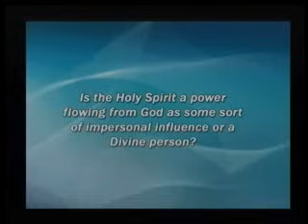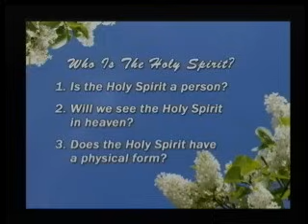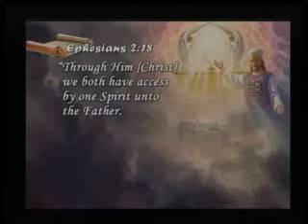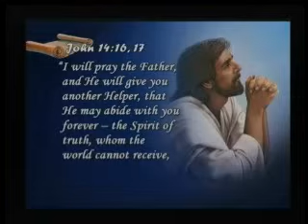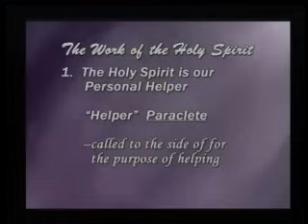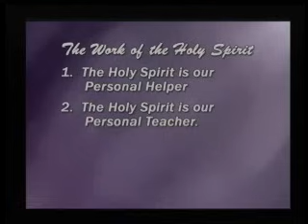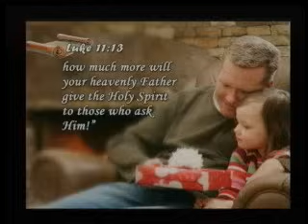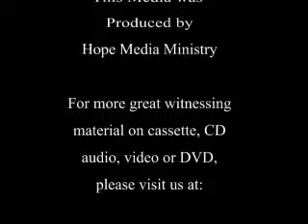How to Receive the Holy Spirit Pt. 1 - Mark Finley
presents the fist of this series, How to Receive the Holy Spirit Pt. 1 - Mark Finley